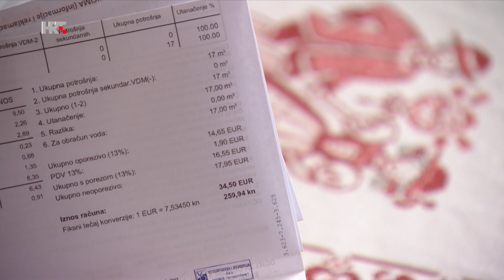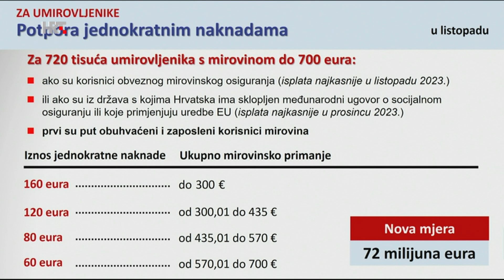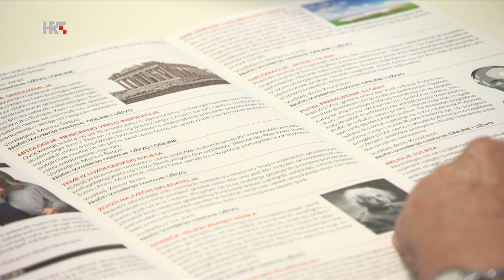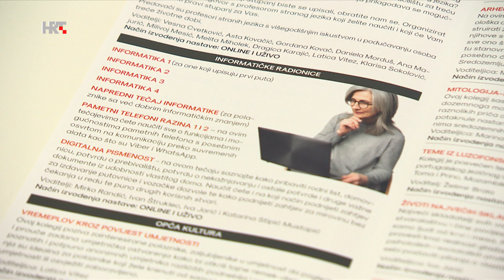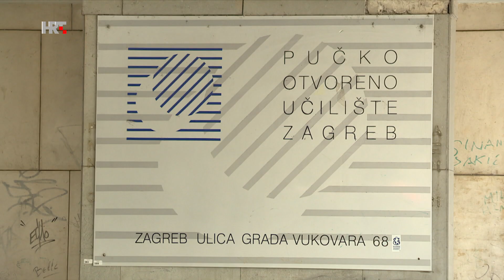Treća dob HRT 24.09.2023.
Predsjednica SUH-a Jasna A. Petrović gostovala je u emisiji HRT-a Treća dob, gdje je govorila o zahtjevima umirovljeničkih udruga prema Vladi, a kojima bi se poboljšao materijalni status umirovljenika.